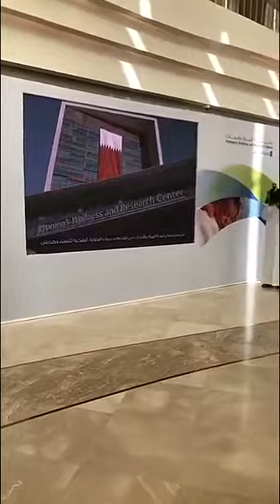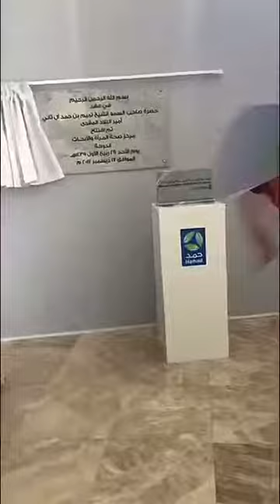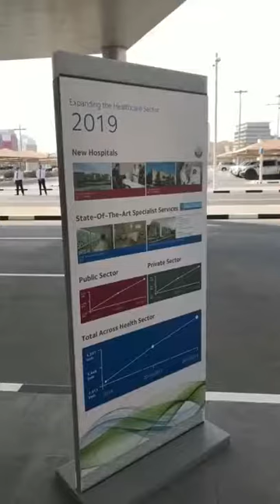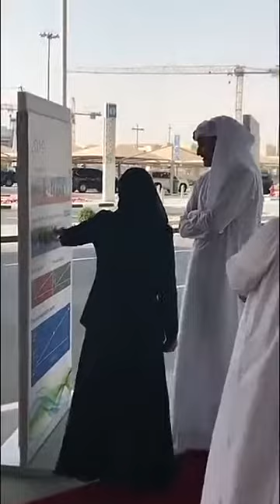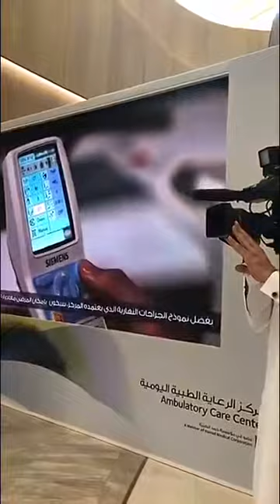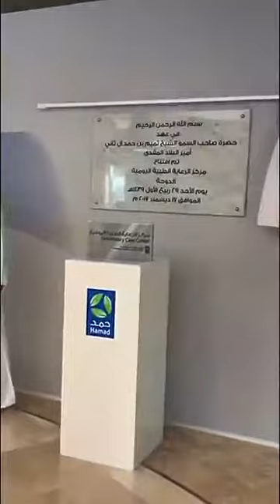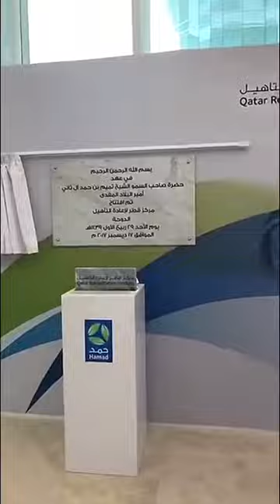52-الشيخ تميم بن حمد آل ثاني يفتتح 3 مستشفيات جديدة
تغطية الأعلامي حسن الساعي - قطر - مؤسسة حمد الطبية - قطر 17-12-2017